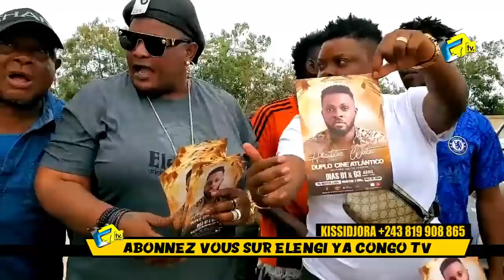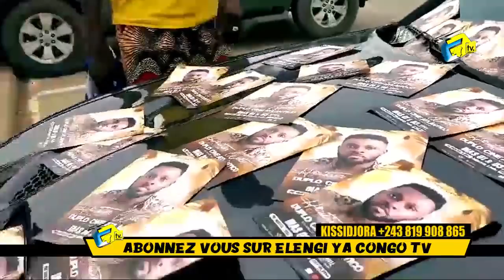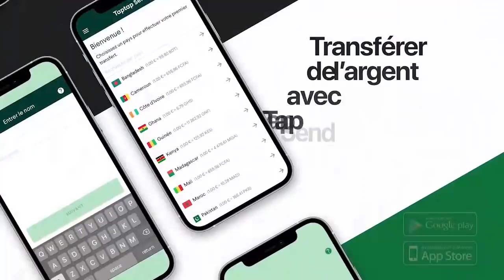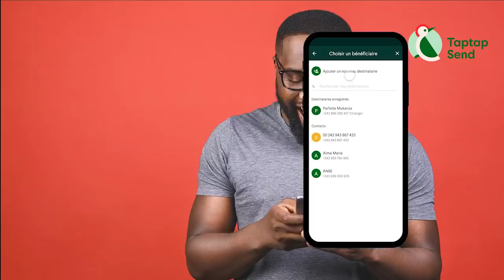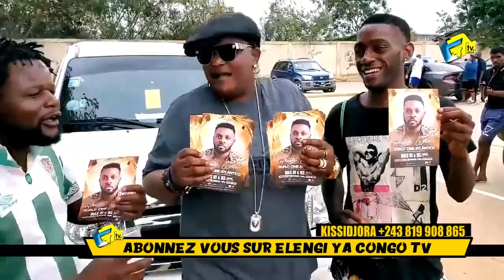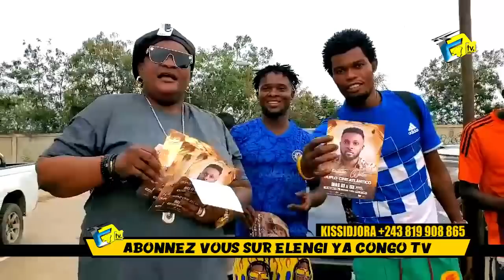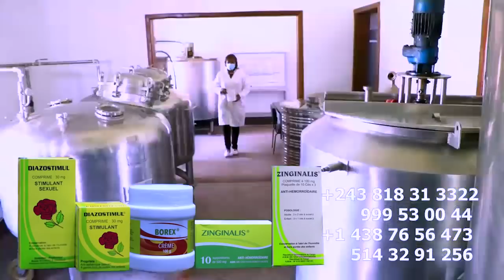Intégralité KISSIDJORA Asali Scandale WATA Alié FALLY Na FABREGAS Les à Coté Et L'Ambiance Du Concer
Intégralité KISSIDJORA Asali Scandale WATA Alié FALLY Na FABREGAS Les à Coté Et L'Ambiance Du ConcerT